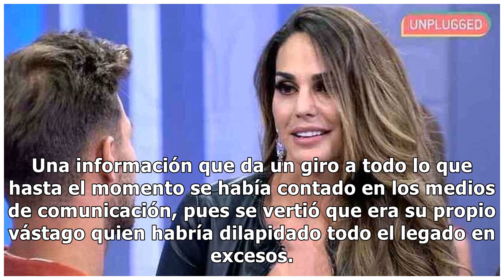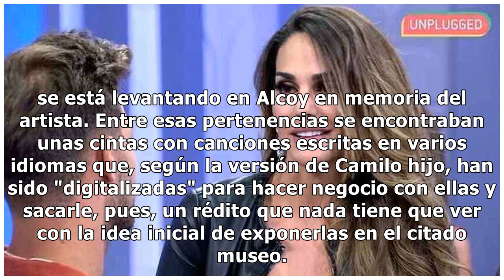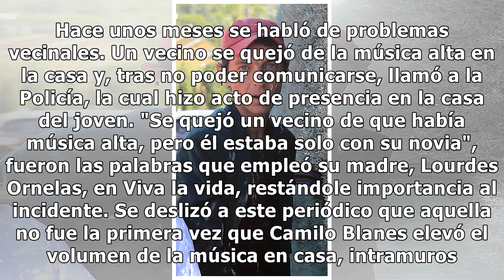Desaparecen joyas y un ordenador con datos privados de Camilo Sesto y su hijo emprende la guerra